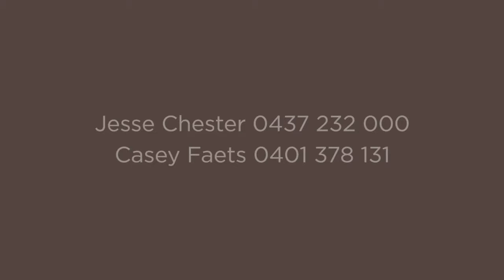Allambie Heights, 21 Peronne Parade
21 Peronne Parade Allambie Heights NSW

Marketed by:
Clarke & Humel Property
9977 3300